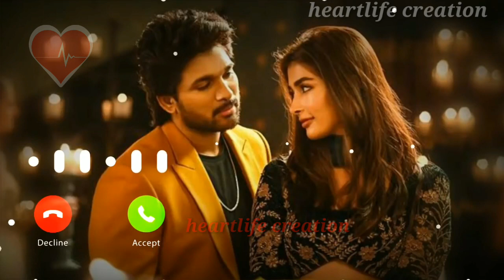Butta bomma song bgm || butta bomma song bgm ringtone || ala vaikunthapurramuloo bgm